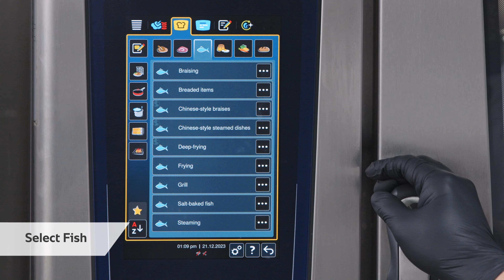Seabass with Spicy Lime Sauce with iCombi Pro | RATIONAL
Steamed seabass with spicy lime sauce is an iconic dish from Thailand celebrated for its vibrant and zesty flavours. Cooked with a myriad of aromatic spices including coriander, pickled garlic, and its signature lime. It is usually served over a bed of steamed jasmine rice.

Traditionally, this dish is prone to overcooking, which can result in a dry and blander dish. With the iCombi Pro, no supervision is necessary with the intelligent iCookingSuite. Large quantities of this popular dish can also be cooked at the same time. Simply follow the instructions of the pre-programmed recipe, and let the RATIONAL iCombi Pro do the rest

RATIONAL is a Germany-based global technology leader for professional cooking systems that are used for hot food preparation in large commercial kitchens across various segments like Hotels, Restaurants, QSRs, Cloud Kitchens, Catering, Bakeries and many others.

Pioneer in the combi-steamer technology, RATIONAL products are an integral part of industrial kitchens and currently has a global market share of over 50% in its segment. The ingredient for its success is focus towards providing maximum customer benefits with the innovative solution for everyday kitchen operations, beyond supplying equipment.